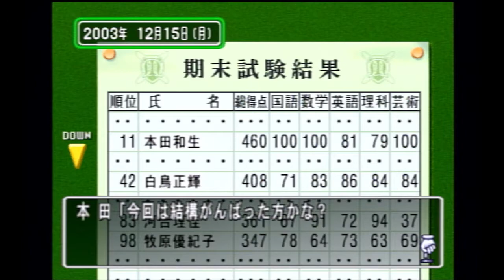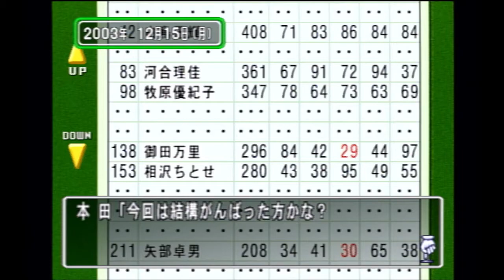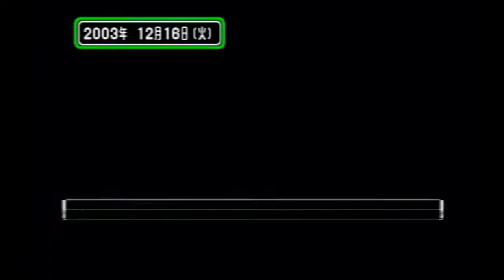ときメモRTA走者によるときめきメモリアル3実況[完全初見] part8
ときメモ3RTAのための下見プレイです。
まずはときメモ3というゲームを全力で楽しみます。
※2年生冬休みまで収録済み